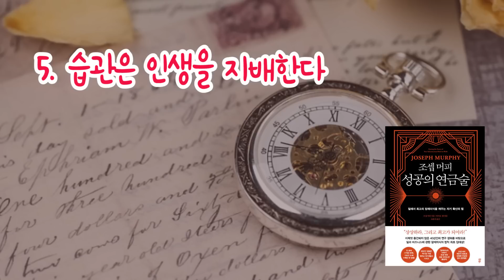내가 상상하는 모습이 내가 된다. 상상하면 이루어진다 / 조셉 머피 성공의 연금술 1~2부 모음 / 책데이트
- 추앙하는 일을 찾고 발전시켜라.

『조섭 머피 성공의 연금술』 1,2부 모음
조셉 머피 지음
조율리 옮김
다산북스